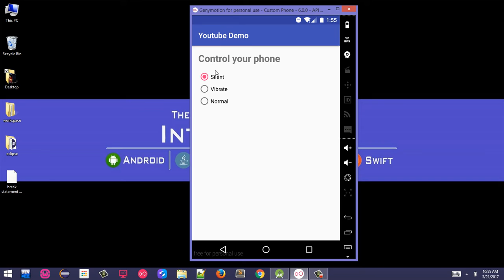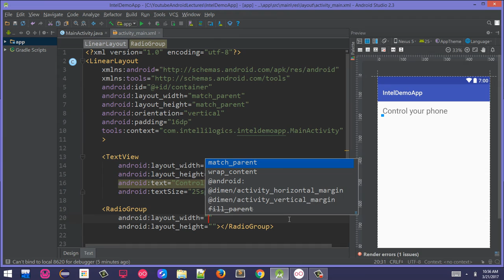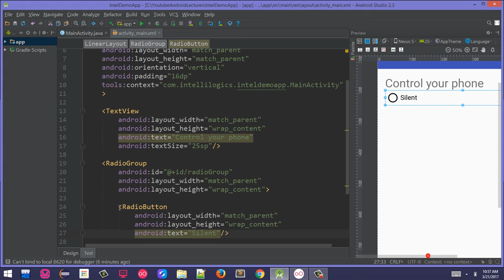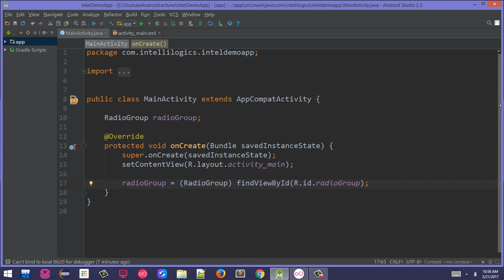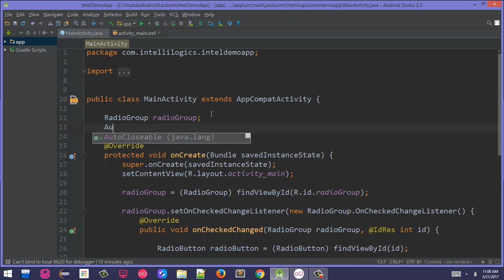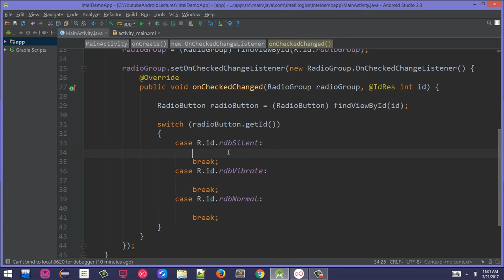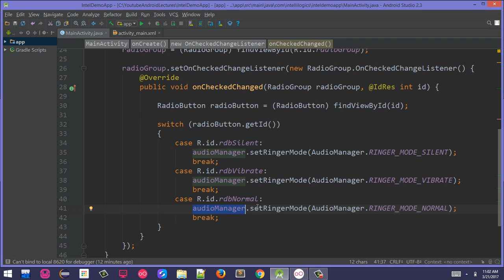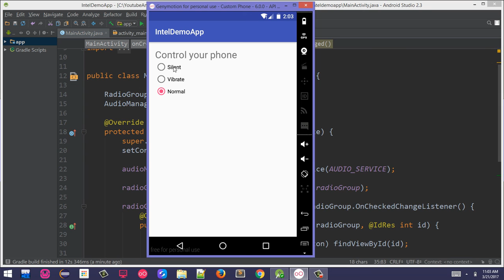27. Audio Manager in Android Urdu-Hindi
In this lecture i have explained how to use AudioManager class in Android.
You can control the audio of Android Phone with this class.
You can go to Silent, Vibrate, Normal mode.

playlist url